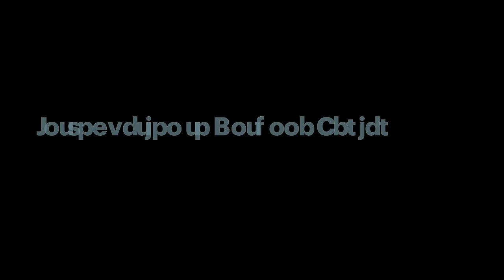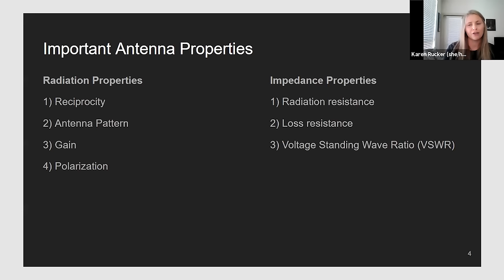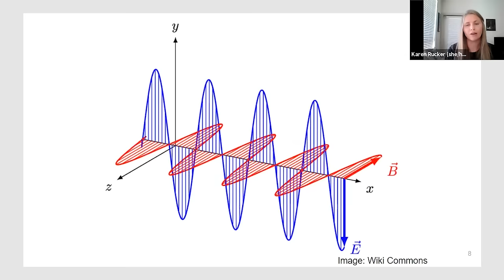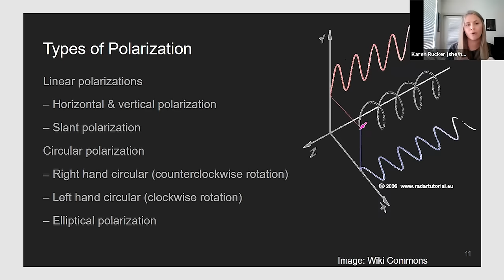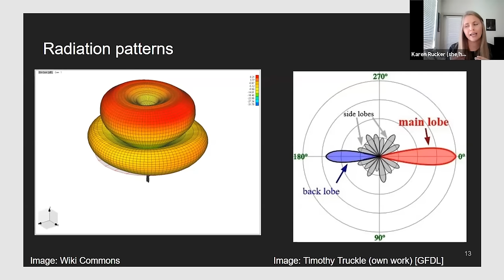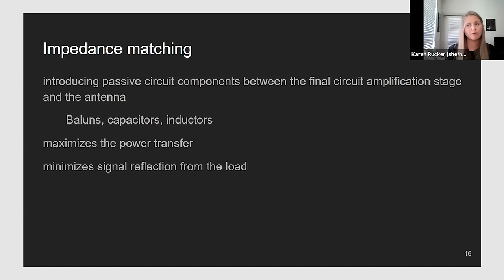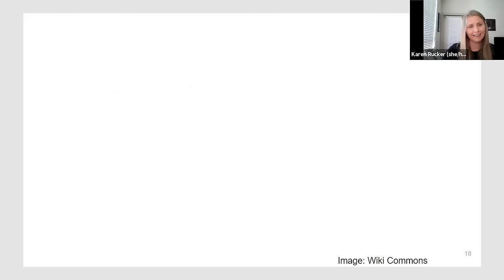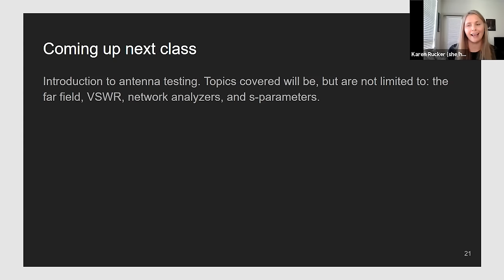HackadayU: Introduction to Antenna Basics - Class 1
This is Class 1 in the HackadayU: Introduction to Antenna Basics course with  Karen Rucker.

Introduction to radio frequency engineering for antennas. Topics covered will be, but are not limited to: electromagnetic waves, impedance matching, polarization, gain, and frequency bands.

0:00 - Start
2:06 - What’s an Antenna?
7:02 - Maxwell Equations
9:18 - Electromagnetic Waves
12:48 - Polarization
17:40 - Gain
20:42 - Radiation Patterns
23:19 - VSWR
27:50 - Impedance Matching
31:28 - Frequency Bands